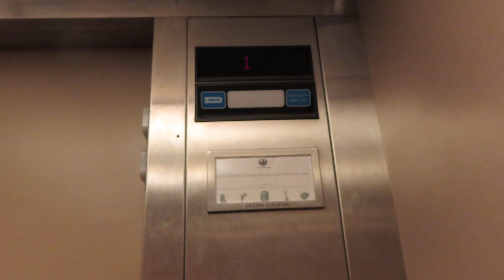Dover Hydraulic Elevator At REI Phoenix (With Skyvator Productions)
Riding the elevator at REI sport goods store in Phoenix AZ I was riding and filming with Skyvator Productions